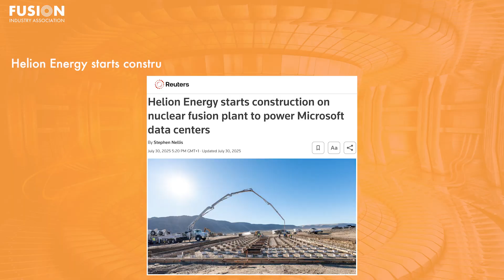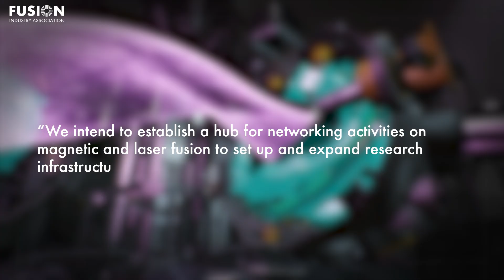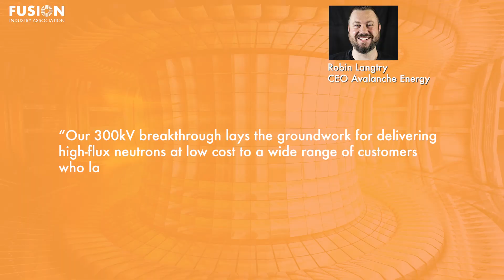Fusion News, August 6, 2025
1. Helion Energy starts construction on nuclear fusion plant to power Microsoft data centers

2. Germany advances plans for world's first fusion power plant in “High-Tech Agenda”

3. Avalanche Energy hits key milestone on the road to a desktop fusion reactor

Bonus:
FIA 2025 Global Fusion Industry report launch makes headlines